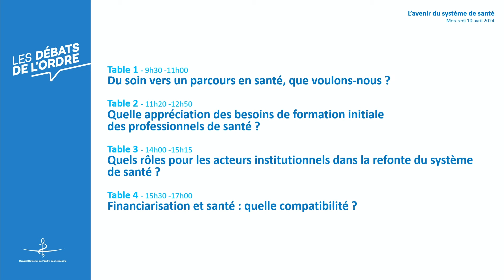Demain quel système de santé ? - Introduction du Dr François Arnault président du Cnom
Débat de l'Ordre des médecins du 10 avril 2024 - Demain quel système de santé ?